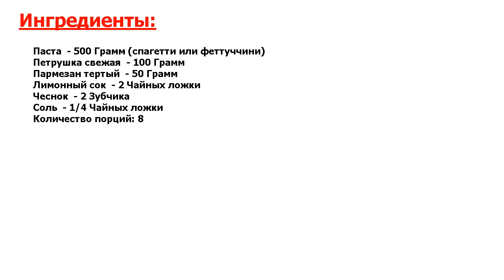★СУПЕР ДЕЛИКАТЕС★ ДИЕТИЧЕСКАЯ ПАСТА ★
★Необычный вкус● Диетическая паста - вкусное блюдо, входившее в рацион моей жены, когда она сидела на жесткой диете● Надеюсь, простой рецепт диетической пасты поможет и вам!